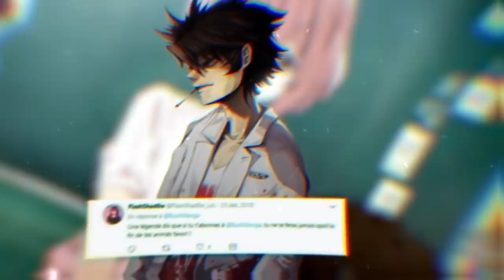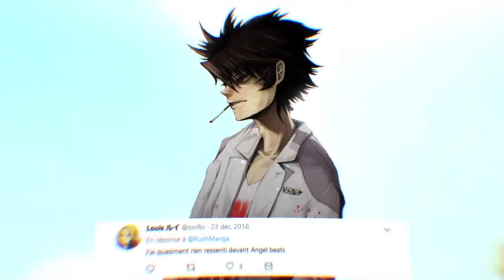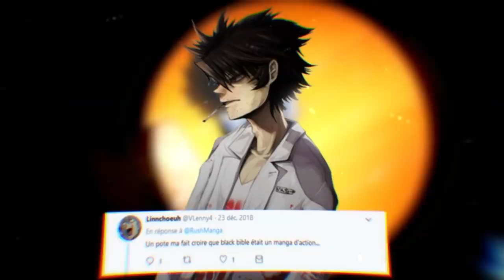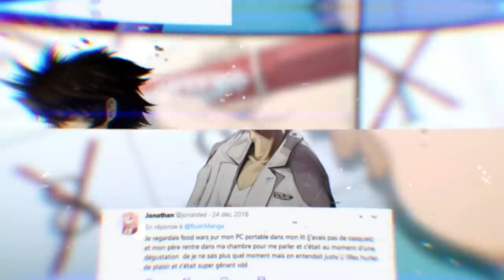UN ABONNE SE FAIT SURPRENDRE DEVANT UN ANIME HOT !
Et bien salut à toutes et à tous ! Comment aller vous
Moi, je vais super bien, on se retrouve aujourd'hui pour une nouvelle
vidéo sur L"univers Manga

Et moi je te dit salut c'était RushManga